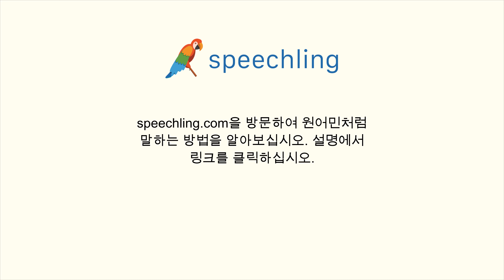중국어(간체)로 "주택지의" 말하는 법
남자 목소리 :
住宅

여성 목소리 :
住宅

남성 음성 번역 :
주택지의

여성 음성 번역 :
주택지의